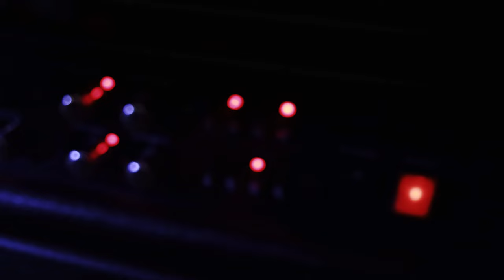Admire The Grim - Rogue Five (Official Music Video)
Rogue Five is the first music video and single from Admire the Grim's upcoming debut EP which is set to be released on January 13th 2023 by Inverse Records. Filmed in their hometown Lappeenranta, Finland.

Video by Mikko Tirkkonen
Songwriting by Jani Loikkanen and Katri Snellman
Lyrics by Katri Snellman
Arrangements by Admire the Grim
Recorded by Onni Lappalainen at Crane Studio, Lappeenranta, Finland
Mixed and mastered by Saku Moilanen at Deep Noise Studios, Kouvola, Finland

We are:
Jani Loikkanen (guitars)
Katri Snellman (vocals)
Sirja Ojaniemi (guitars)
Kalle Raatikainen (bass)
Tommi Vante (drums)

Huge thanks to our friends who participated in making of the video! You know who you are. Special thanks to Asko for all the help and overall assistance.

LYRICS:

No compromise, all or nothing
Nothing to lose
Like a maniac, through trouble, the strife
Off to destruction, I've got your back

Rip out the flesh, salt to the wounds
Rub it all in, straight to your face
See us now
We're here to stay

Bring us the horizon
Leave reason behind
Pacing the trail
Taking the world

Wide awake
Unite!

Rogue Five
We'll drop you dead and out
Y'know we don't give a fuck
We'll take the last hit,
set the fire, burn desire
Win this race

We'll stab you in the back
Defend, fight, attack
Take contempt, disdain
Spit the words out, shout it out loud

From the start full on destruction
No obstacles
Burning it down
We are the start of a revolution
End of corruption, the new generation